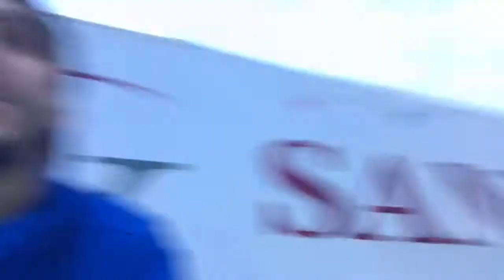Soclean:huge car meet/drag event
This event was so awesome so many cars it was crazy supra subaru honda civic# enjoy the vlog